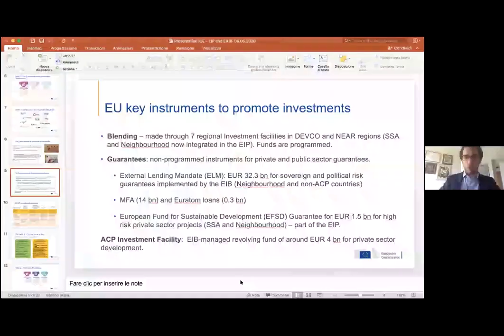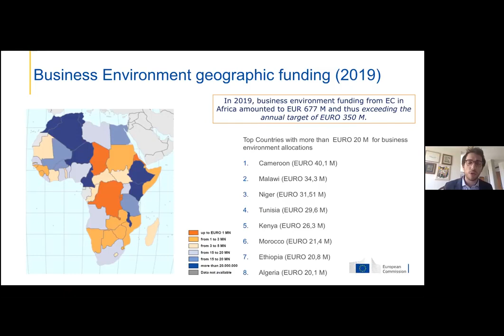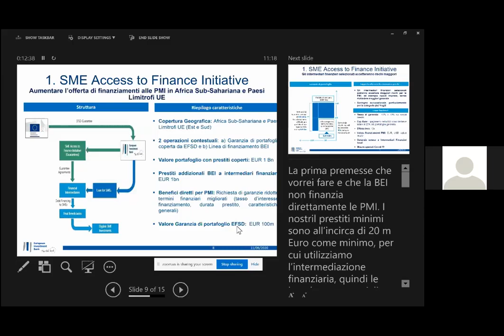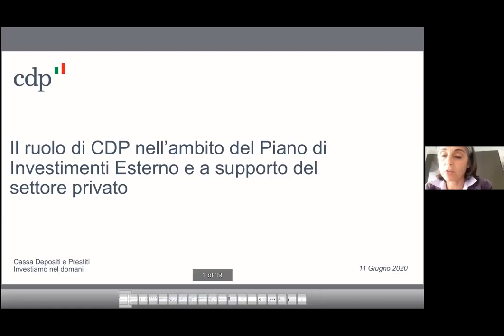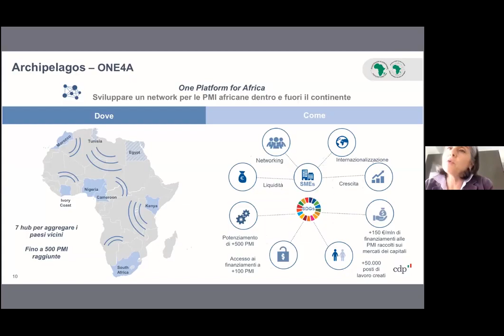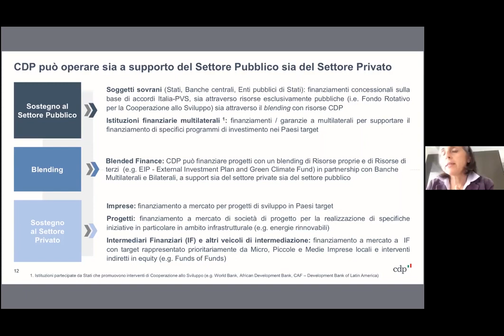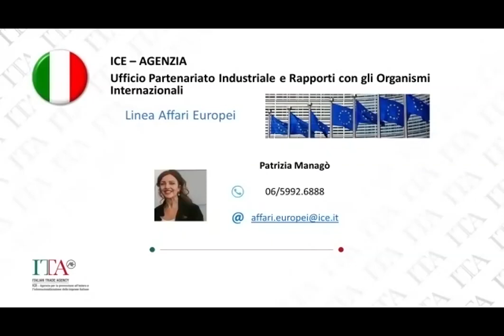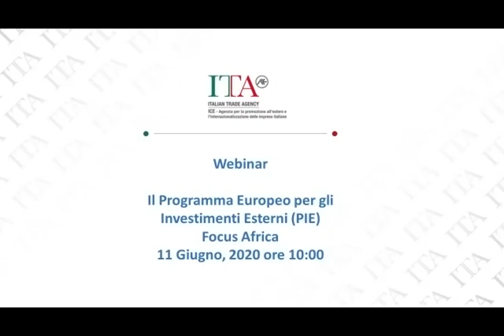Il Programma Europeo Per Gli Investimenti Esterni (Focus Africa)- 9 SETTEMBRE 2020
IL PROGRAMMA EUROPEO PER GLI INVESTIMENTI ESTERNI (PIE) - FOCUS AFRICA
clicca qui sotto sul pulsante "mostra altro"
             V

PROGRAMMA DEI LAVORI (13 giugno 2020 | ore 10.00)

SALUTO DI APERTURA (10.00 – 10.10)
- Dr. Roberto Luongo
   Direttore Generale ICE Agenzia
- Dr.ssa Carla Montesi
  Director for Planet and Prosperity - Directorate General for International Cooperation and             Development  - Commissione Europea

IL PROGRAMMA EUROPEO PER GLI INVESTIMENTI ESTERNI- PIE (10.10 – 10.30)
- Dr. Efrem Garlando
Private Sector Trade Policy Officer (DG for International Development and Cooperation) Commissione Europea

IL RUOLO DELLA BEI NEL CONTESTO DEL PROGRAMMA PIE IN AFRICA (10.30 – 10.50)
- Dr. Carmelo Cocuzza
Head of Unit, Global Partners Department, Banca Europea per gli Investimenti

IL RUOLO DI CDP NELL’AMBITO DEL PIE E A SUPPORTO DEL SETTORE PRIVATO (10.50 – 11.10)
-  Ing. Martina Colombo
Responsabile Finanziamenti Sovrani, Multilaterali e Blending Partnership - Cassa Depositi e Prestiti
- Dott. Giulio Dal Magro
Responsabile Development Financing -Cassa Depositi e Prestiti

Q&A e CONCLUSIONI (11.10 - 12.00)

0:00      | INIZIO
3:00      | Dr. Roberto Luongo  - Saluto di Apertura
10:41    | Dr.ssa Carla Montesi – Saluto di Apertura
28:28    | Dr. Efrem Garlando – DG for International  Cooperation and  Development  - Commissione Europea
53:32    | Dr. Carmelo Cocuzza – Banca Europea per gli Investimenti
1:22:52 | Ing. Martina Colombo – Cassa Depositi e Prestiti
1:41:44 | Q&A e Conclusioni